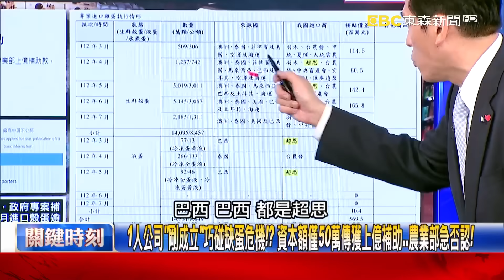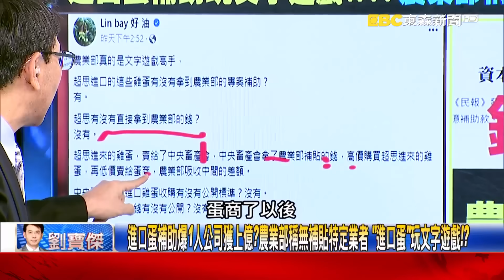1人公司「剛成立」巧碰缺蛋危機！？ 資本額僅50萬傳獲上億補助…農業部急否認！【關鍵時刻】20230830-6 劉寶傑 黃暐瀚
進口蛋補助爆1人公司獲上億？農業部稱無補貼特定業者 「進口蛋」玩文字遊戲！？